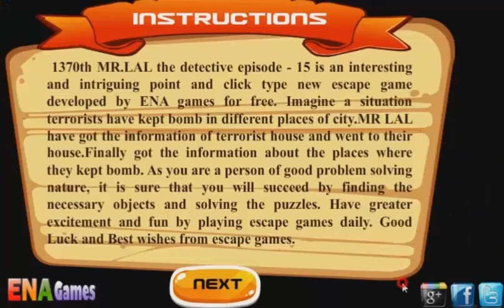MR LAL The Detective 15 Walkthrough | Escape Games